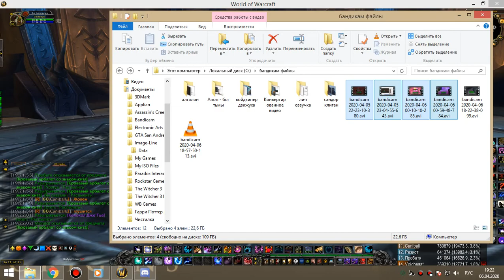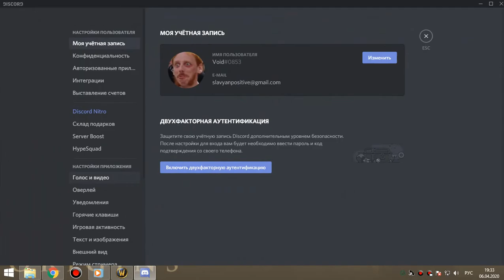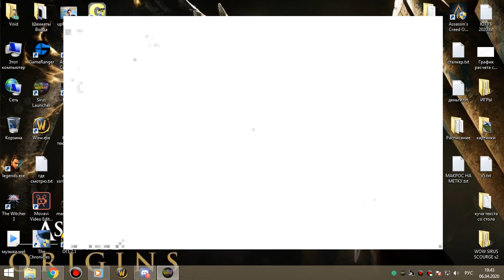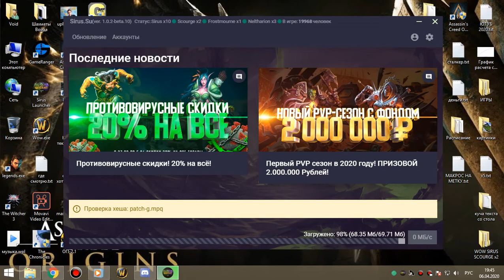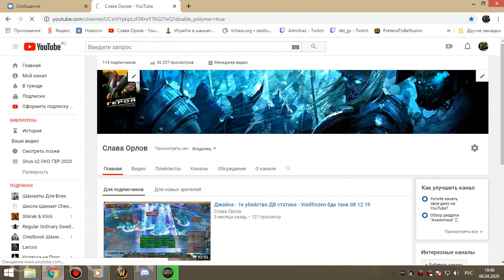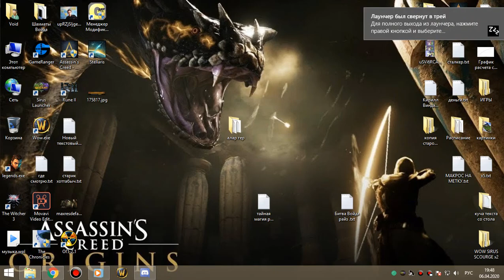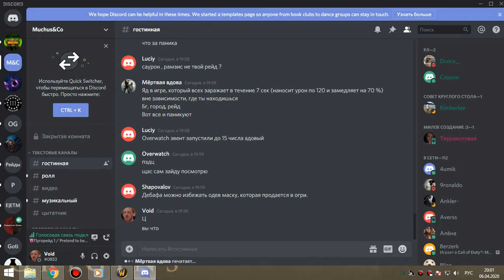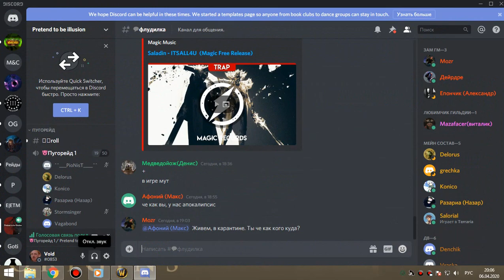2я часть лана-проф-синдра-лич 25об по кд сова-рдру 06 04 20